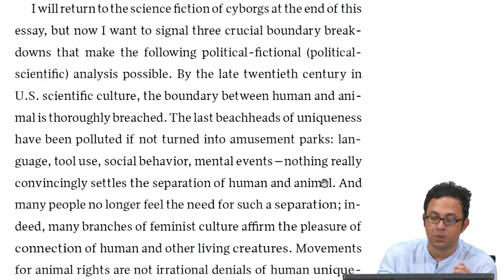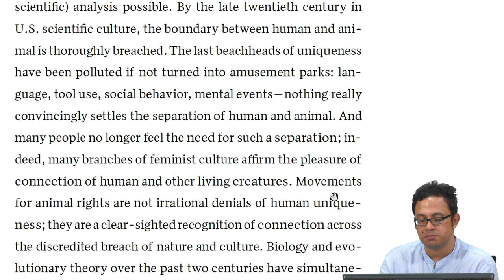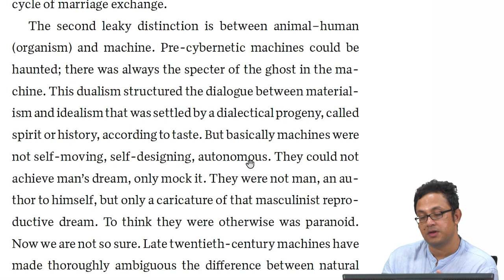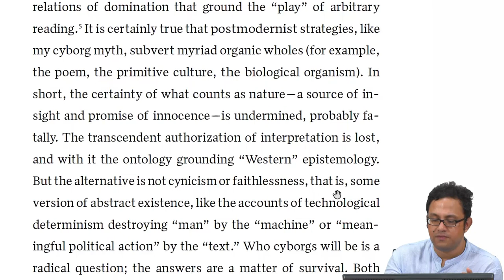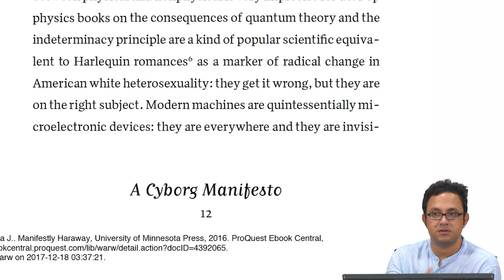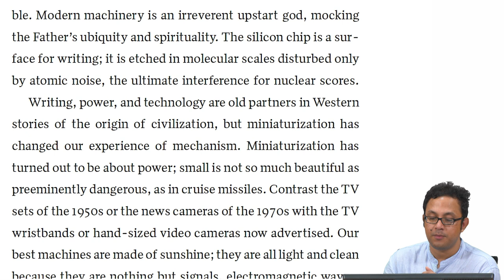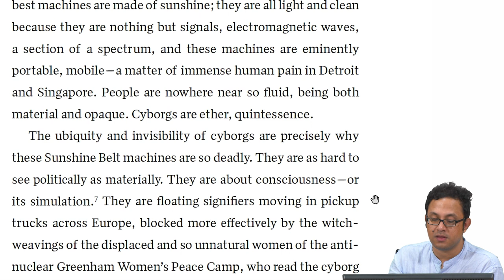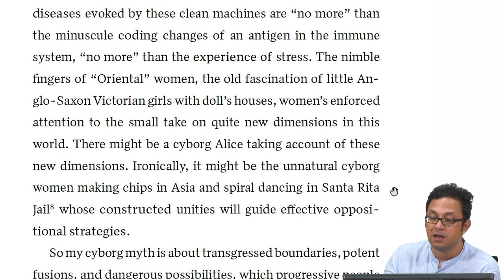The Cyborg Manifesto - Part 3